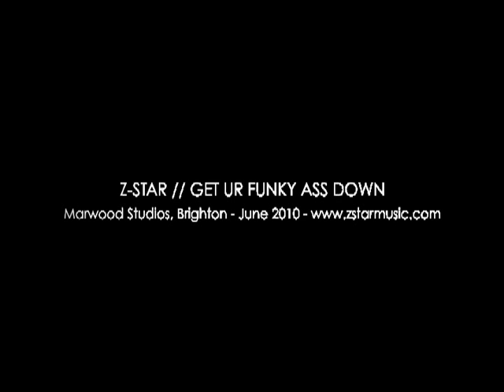Z-Star Live in Brighton: Get Your Funky Ass Down - Part 1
Z-Star performs tracks from her new album, "Masochists & Martyrs" (as well as a few old Z-Star classics) exclusively for the Brighton music industry folk in the gardens of the Marwood Studios, Ship St. Accompanied with her Italian/Brazilian band (Elisabetta Serio - keys, Diogenes Baptisttella - electric guitar, Fabrizio Fratepietro - drums and Vezio Bacci - bass)